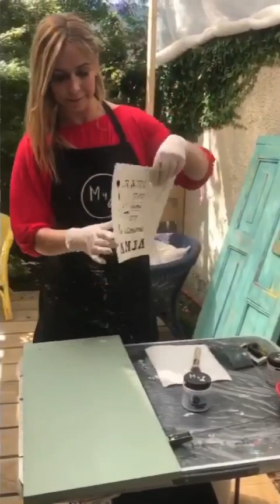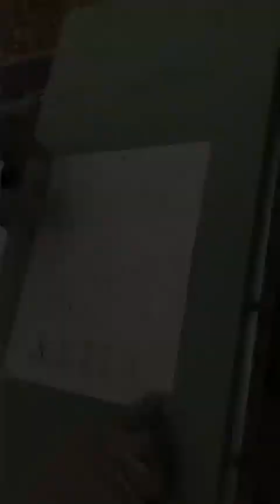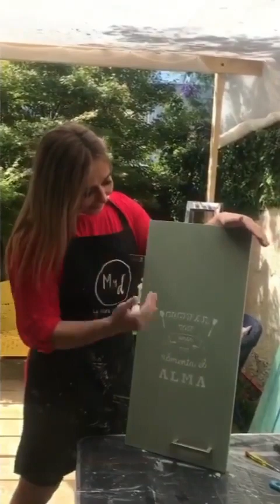Pinta Melamina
¿TIENES DUDAS COMO PINTAR MELAMINA?

Mira este tutorial y verás lo simple y fácil que es pintar con Pintura Vintage de MyD.

Visita nuestra tienda en vitacura.
📍 Buenaventura 1896, esquina Juan XXIII. Vitacura.